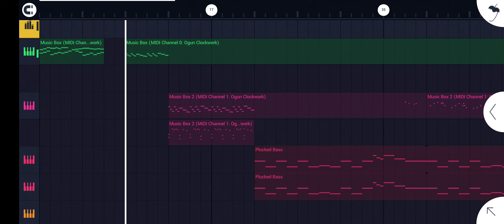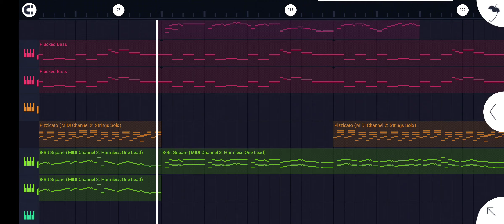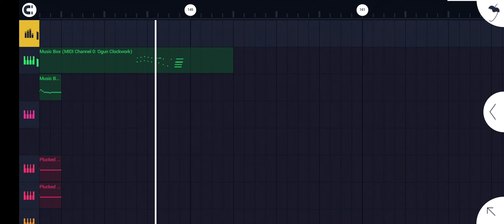Minecraft 1.21 Update - Creator Remix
Mmm, steampunky~

Original - Lena Raine
Remix - DjDMaster

I really wanted to Remix Precipice because it sounds like an Undertale song, but I did Creator instead! It's my second time remixing a song in a 3/4 time signature, so figuring out how to add percussion and beats was hard and fun! I think I nailed the Renaissance/Steam Punk vibe for it.
This song has absolutely grown on me, and Lena is an absolutely talented composer, as always!

I'm not too sure what to remix next, probably Undertale or Friday Night Funkin'! For now, enjoy venturing deep down into the trial chambers to find this banger of a music disc!